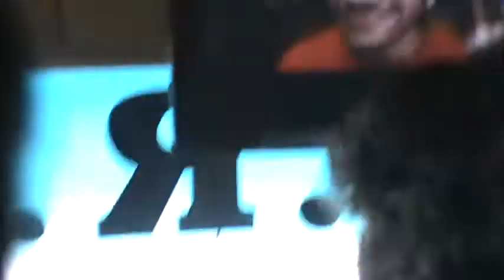100% love Movie Piracy CD Playing in APSRTC BUS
This Video was taken on June 21st 2011. Government itself Encouraging piracy Movies on RTC buses.